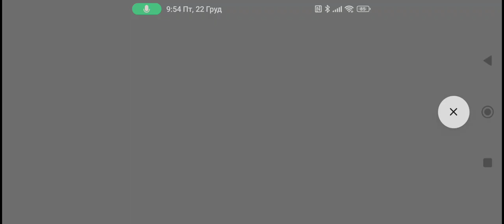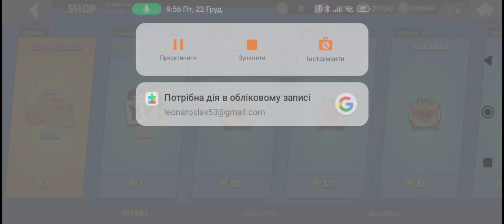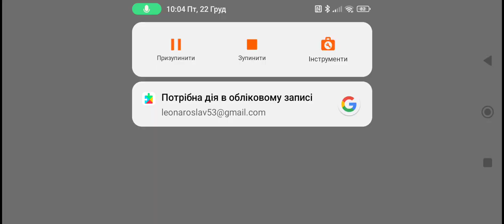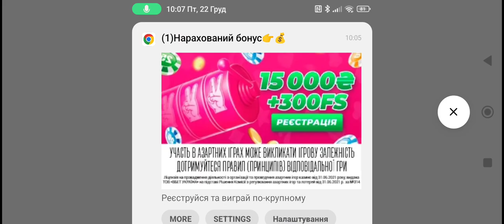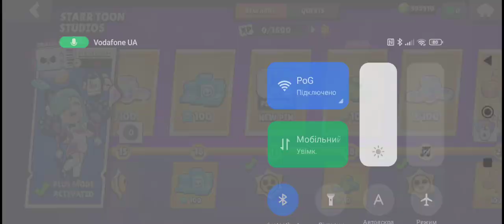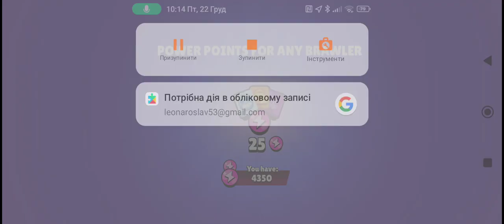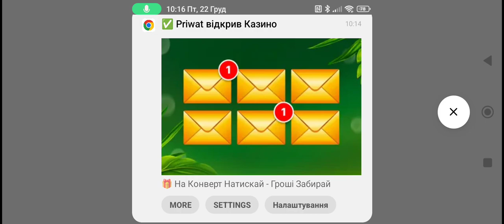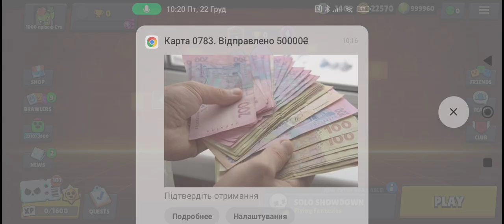Аткриваєм 1000 прізоф Стар 1 часті із 4